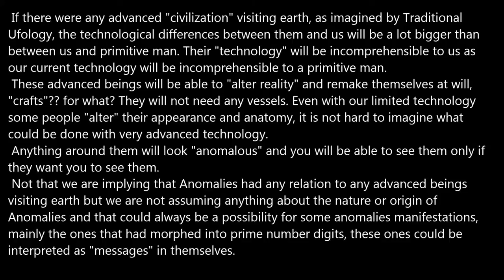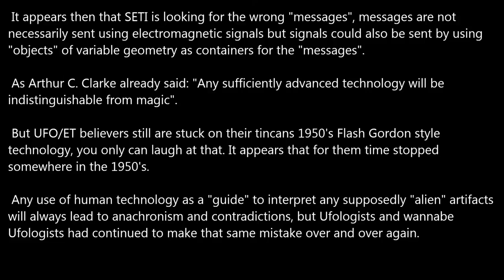Traditional Ufology Anachronism.